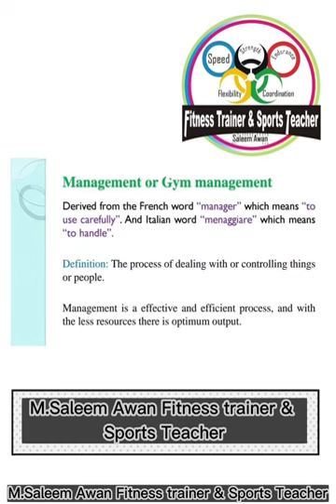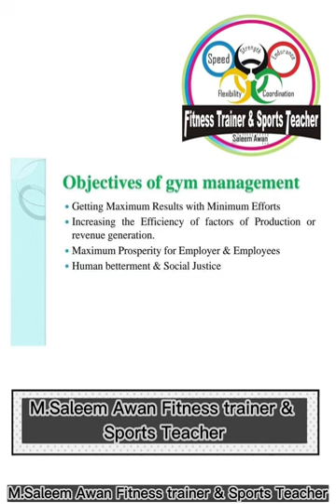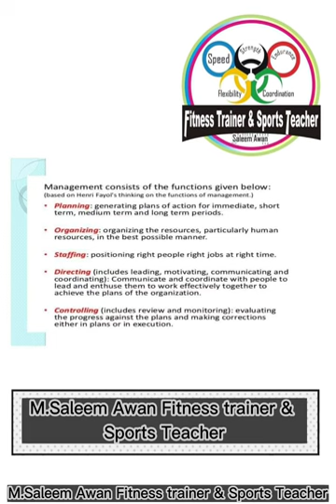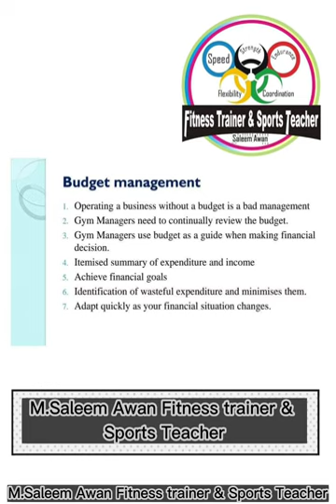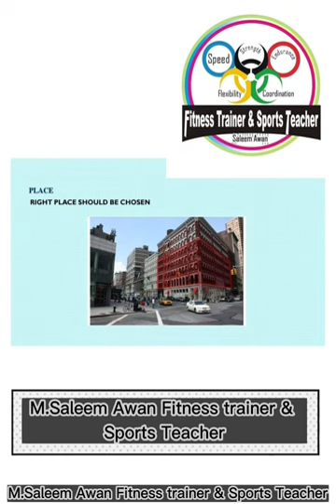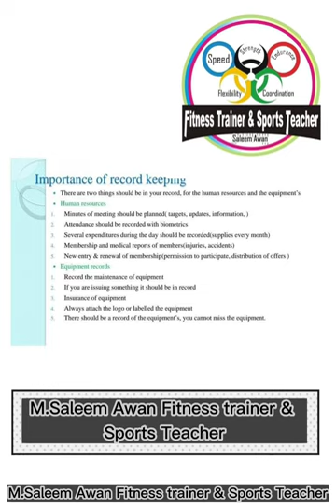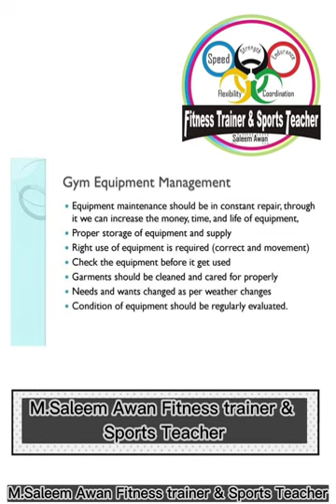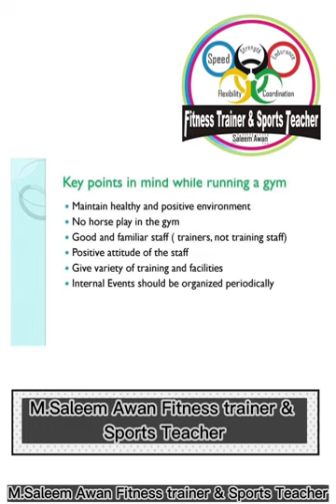Gym managment system| saleemawanfitnesstrainer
gym management system on c#inspiration  management system in php